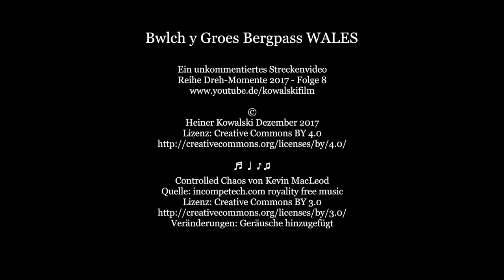Streckenvideo: Bwlch y Groes - Bergpass in Wales (Dreh-Momente 2017/8)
Dieses unkommentierte Streckenvideo zeigt eine Fahrt über den zweithöchsten Bergpass Bwlch y Groes in Wales, Vereinigtes Königreich.

Streckenvideos aus Großbritannien entstehen zurzeit während der Postproduktion meines Roadmovies "Nicht per Anhalter durch Großbriannien", die in großen Schritten voranschreitet. Die Fahrten, die in den Streckenvideos zu sehen sind, werden im Film deutlich kürzer ausfallen.